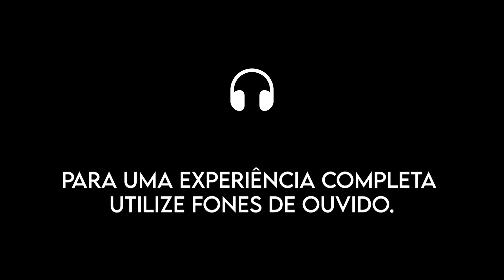Shawn Mendes - Stitches // Speed up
Fone de ouvido sem fio
Fone de ouvido com fio
Headphone bluetooth com microfone

 Social Medias: [BREVE]
 Parcerias: [BREVE]

 Sou responsável pela criação de playlists, speed songs e legendas/traduções para músicas internacionais e nacionais. Caso tenha interesse em alguma música específica, basta comentar o nome dela. Os créditos da música são dedicados ao cantor e à sua equipe. Se o proprietário não estiver satisfeito com a presença do conteúdo no vídeo, por favor, entre em contato comigo para que eu possa remover o material.

I curate playlists, create speed songs, and provide subtitles/translations for both international and domestic music. Credits for the music are dedicated to the artist and their team.

Memento mori.